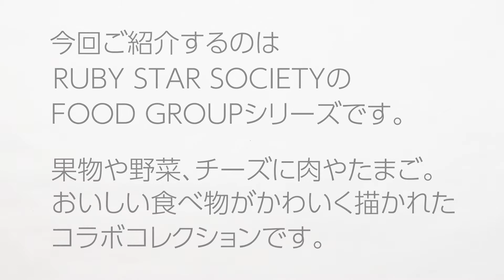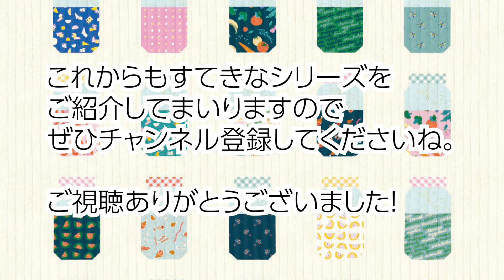RUBY STAR SOCIETY/FOOD GROUP モダ チャームパックの中身お見せします#75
こんにちは！

moda fabricsから2021年6月にリリースされたFOOD GROUP。
ルビースターソサエティメンバーによる食べ物がかわいいコラボシリーズです。

5インチ角（12.7cm×12.7cm）の生地42枚がパックされたパッチワークキルトや小物づくりなどにおすすめのカットクロスセットです。